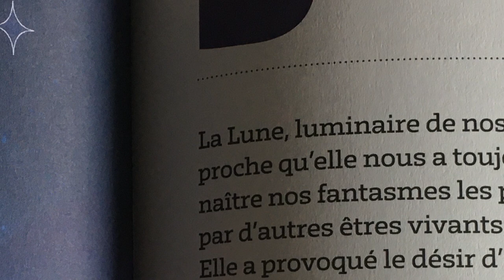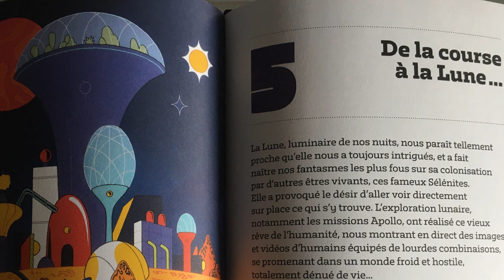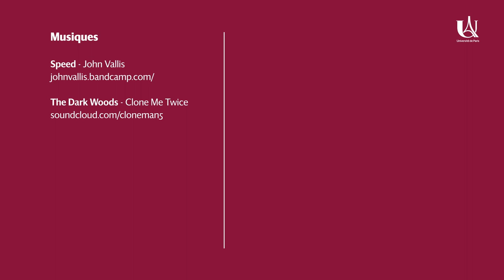Sylvain Chaty - La colonisation de l'espace à l'œil nu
Sylvain Chaty, astrophysicien au CEA, professeur à l’université de Paris et professeur associé de l’université de la Plata (Argentine),
membre honoraire de l’Institut universitaire de France et membre des collaborations Virgo et Fermi (NASA).
Sa recherche porte sur l’étude des astres compacts —étoiles à neutron et trous noirs— attirant la matière d’étoiles situées à proximité.
Sylvain Chaty est également passionné par la diffusion des connaissances. Il donne de nombreuses conférences grand public, écrit des articles de vulgarisation, et des livres jeunesse pour Gallimard, notamment.